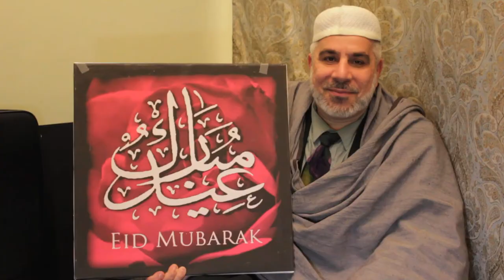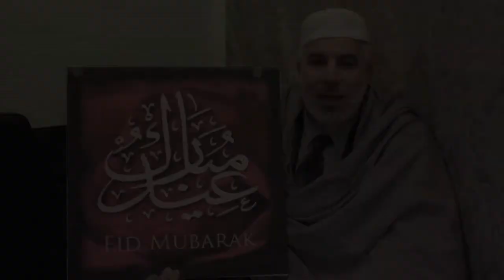Baruch MSA & WII: Eid Al Adha'11 MUBARAK!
Eid Greetings from Baruch MSA & WII.

Celebrating the diversity of the Ummah alhamdulillah!